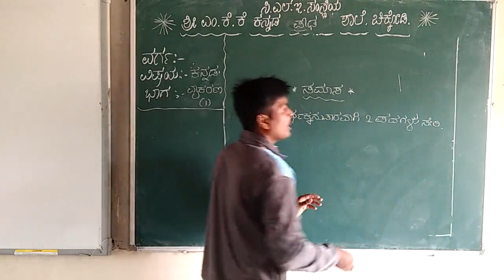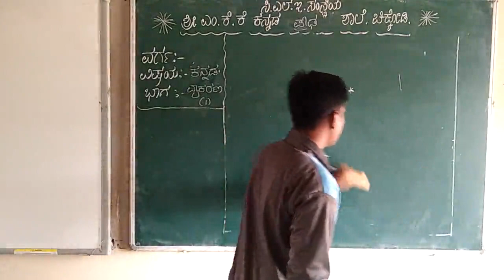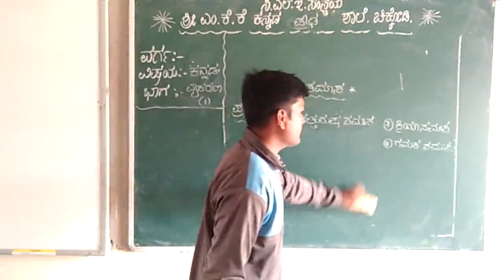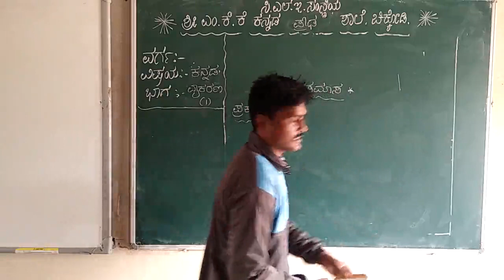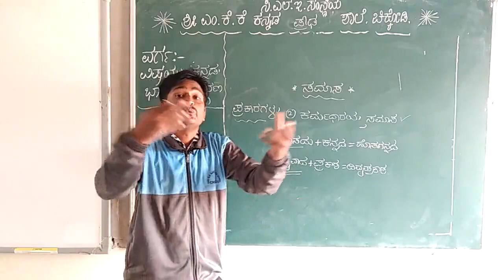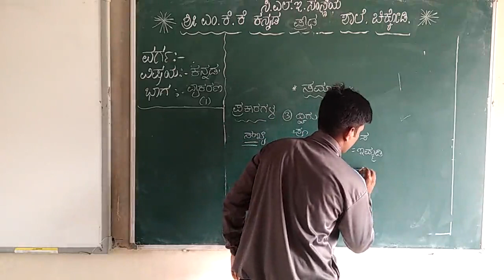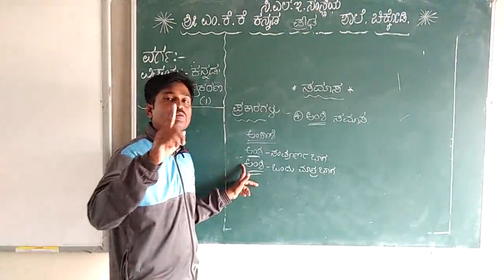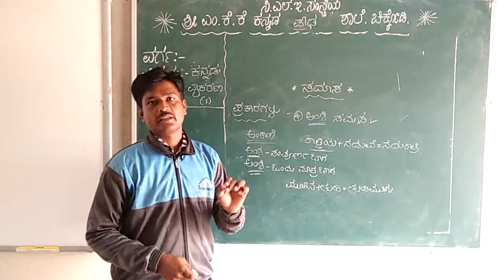Kannada grammar part -1